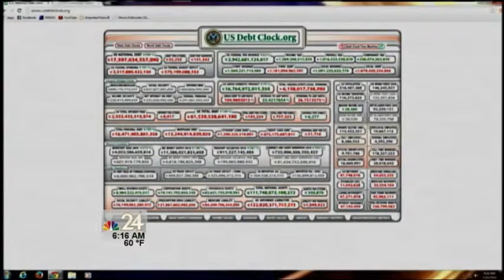Money Monday: Consumer fees you can avoid